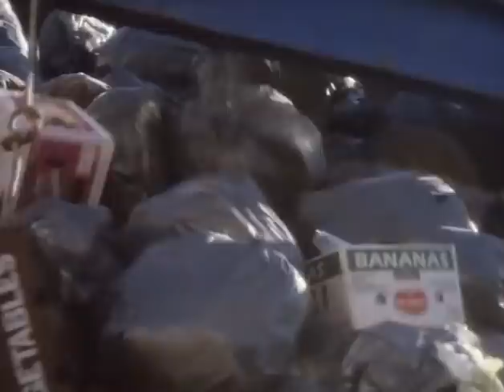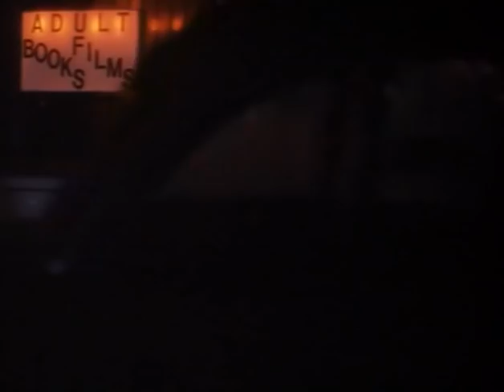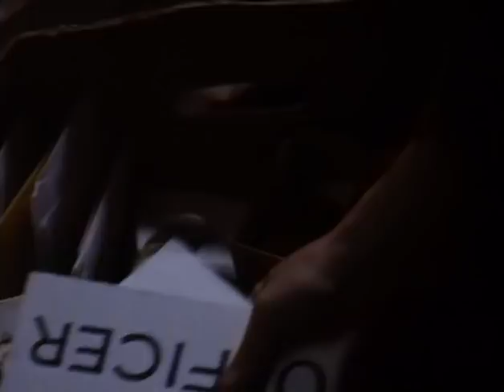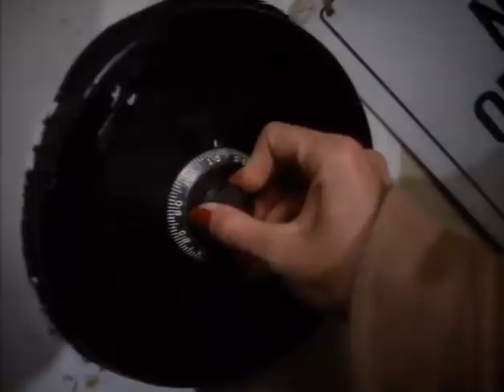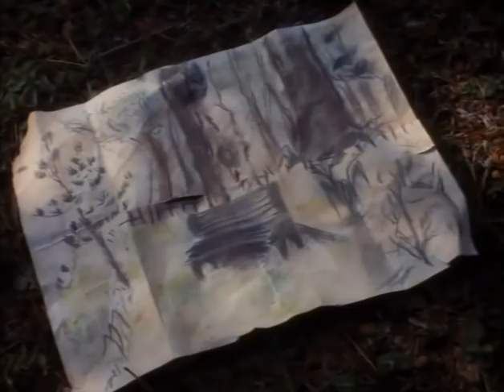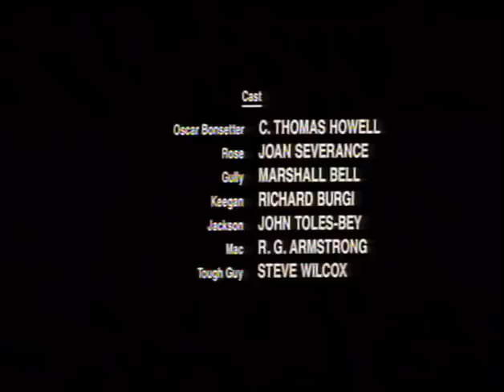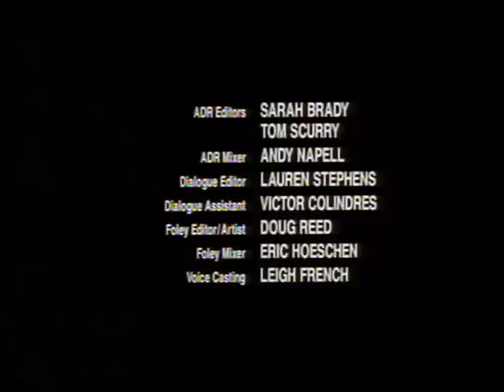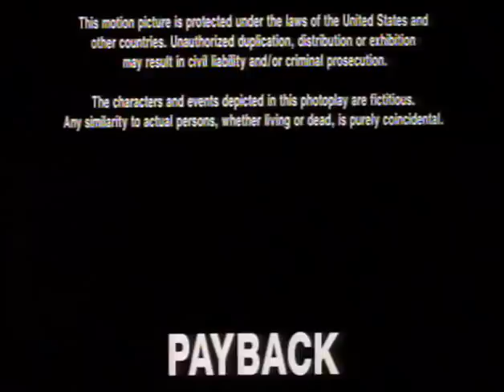Au-delà de la raison / Payback (1995) [Français]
Drame policier de Anthony Hickox avec C. Thomas Howell, Joan Severance, Marshall Bell. Afin de s'emparer d'un magot, un ex-détenu se fait engager dans le snack d'un ancien gardien de prison devenu aveugle qui s'est marié avec une belle intrigante.